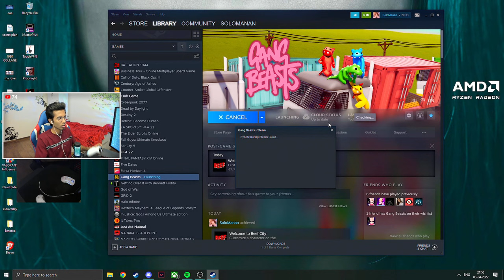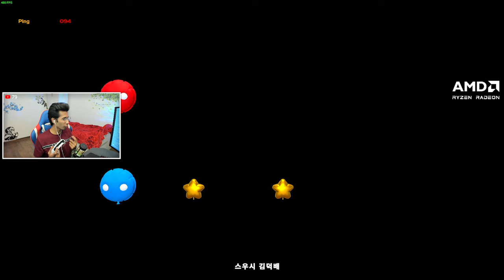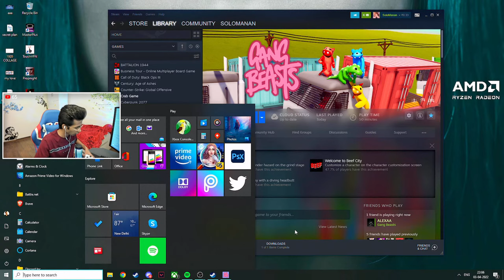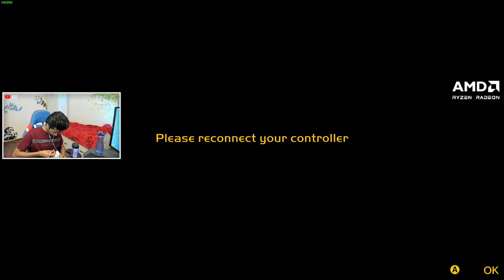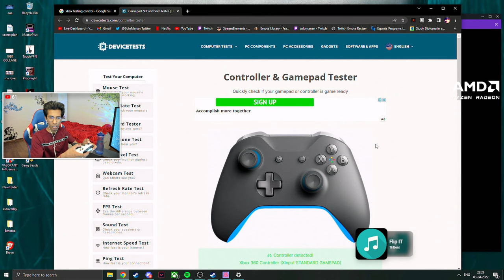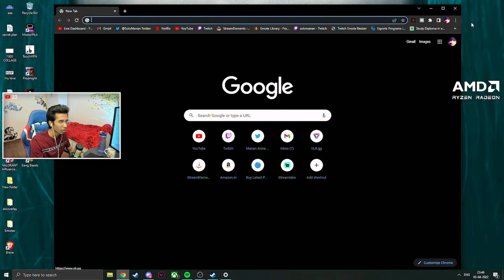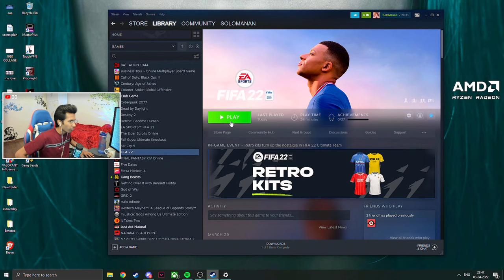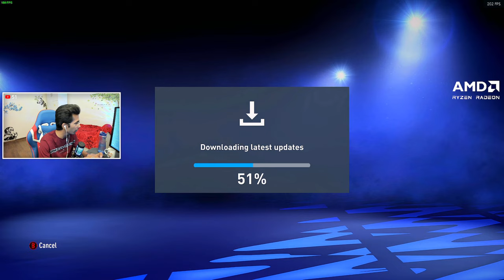No Valorant, I'm Tired & Bought Xbox Controller For Games | YEAH! Clean Shaved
I am a Live Streamer not Content Creator, There is a difference and I have shitty pronunciation as well as English so please excuse me for that.

   - Manan Arora ( Age 23 )
   - Greater Faridabad ( Haryana, India )
   - Played Football from 2nd Standard till 12th Standard ( 10 Years )
   - 10m Air Rifle Shooter ( National Level )
   - Only Indian who did 5 RADIANT ( in 1 ACT ) account in Valorant Game ( I think its an Achievement )

► Gaming PC :
- Processor                      - AMD Ryzen 3700x 8 Cores
- Graphic Card                - Founder Edition RTX 2060 -6GB
- RAM                               -16 GB Ram ( 3200mhz )
- Mother Board               - MSI B450 Tomahawk Max
- Monitor                          - Acer 27 Inch 240 Hz
- Secondary Monitor      - LG  22 inch 75 Hz
- Mouse                            - Razer Viper Ultimate Wireless
- Mousepad                     - Razer Gigantus V2 Soft Mat XXL
- Keyboard                       - Omen Sequencer Mechanical
-  Studio Mic                    - Audio-Technica AT2020
-  Audio Interface            - Behringer U-PHORIA UM2 2 x 2

► Streaming PC :
- Processor                           - AMD Ryzen 3600
- Graphic Card                     - GTX 1660 Super Twin Fan 6GB
- Mother Board                    - MSI B450m Tomahawk MAX II
- Capture Card                     - AVerMedia HD 2 Full HD 1080p 60fps
- Monitor                               - LG Monitor 22 inch, 75Hz
- Webcam                             - Logitech BIRO
- Nokaxus Gaming Chair
- Studio Mic                         - HyperX Quadcast S